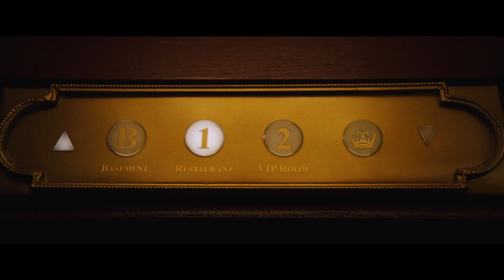MONKEY MAN Trailer (2024) Dev Patel